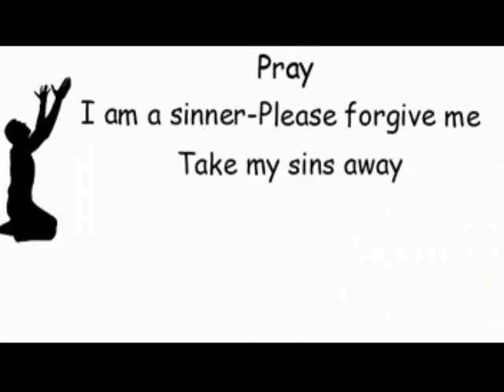heaven777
Minute Message
Heaven.  How to get there.